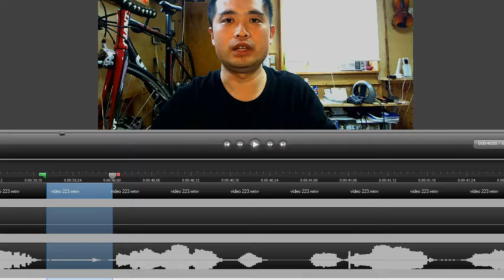動画からフィラーや間を削除しました。非常に聞きやすいです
上記動画からフィラー（あーとかウーとか、あのーって言葉）や間を削除したら、約１：３０の時間削減となりました。　本来であれば喋るときに出さない方が良い言葉ですが、編集でも対策可能です。

聞く側の時間削減はもちろん、自分の間やフィラーを削除する事により勉強にもなって良いと思います。　是非、実践をして下さい。